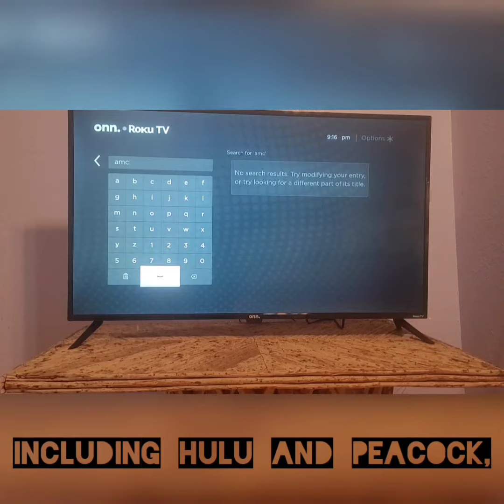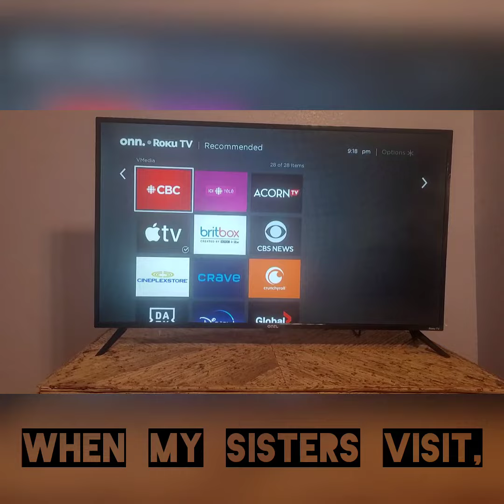Roku TV hacked but so is everything else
I thought it would make sense to start demonstrating some of the clever and elaborate hacks we put up with all the time.

My uncle just came into town and is staying with my parents. He is a couch potato who arrived to find the guest bedroom TV smashed. It looks like someone took a bat to it.

My mom bought him a new Roku TV. It says it can access thousands of channels and why shouldn't it? It's Roku. It pictured many of the channels he likes on the box and has a Hulu button but none of those channels appear in the store. The only streaming service I could connect is Netflix but he doesn't watch Netflix. Interestingly, the only two channels available that he would have watched (Amazon Prime Video and Disney+), are streaming services to which I currently do not have access, thanks to these guys.

This comes as no surprise to me. I'm used to stuff not working. It occurred to me though, that the stuff we would just shrug at, because we are so used to it, is stuff that would really frustrate and perplex your average Joe.